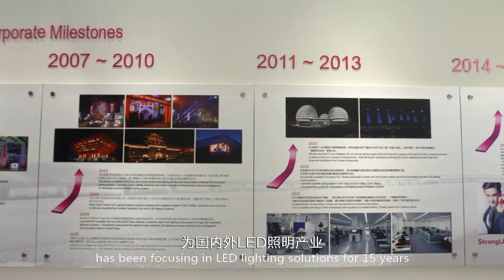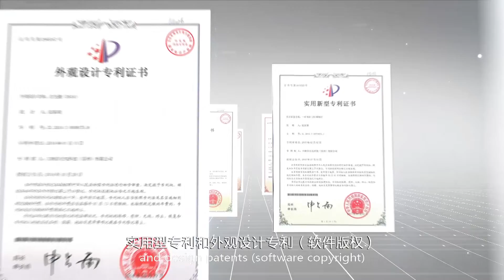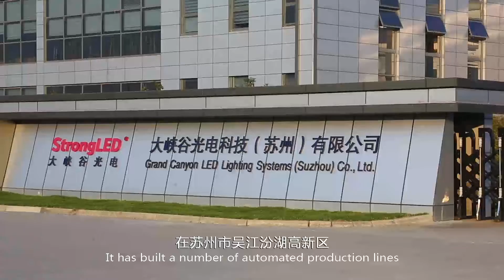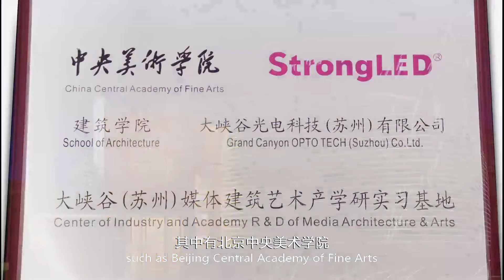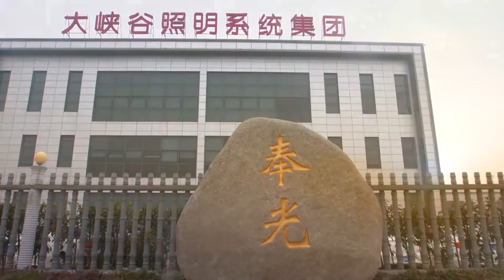StrongLED Company Video